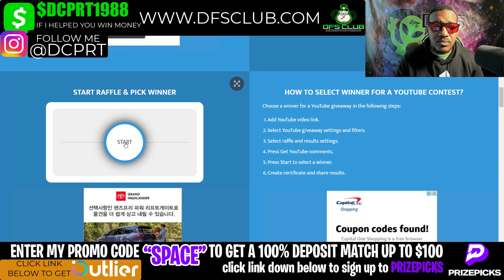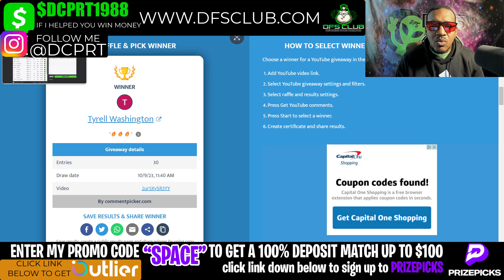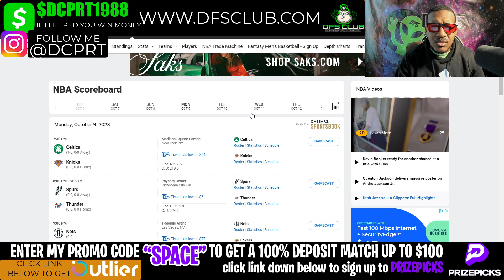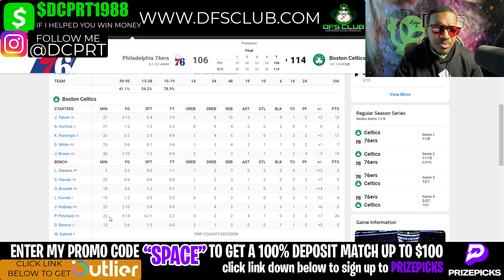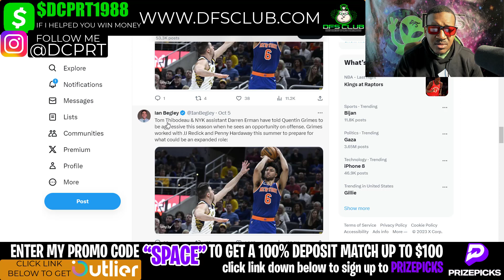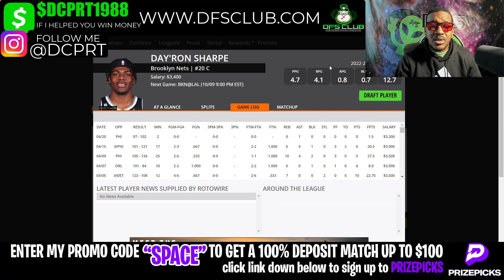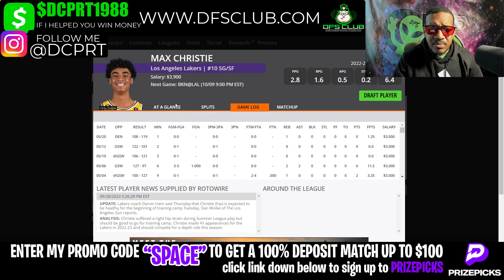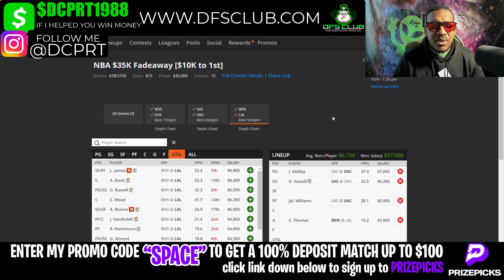NBA DFS PRESEASON DRAFTKINGS FANDUEL MONDAY 10/9/2023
NBA DraftKings Picks + FanDuel Picks 10/9/2023: DFS Picks for Today Monday October 9th. Fantasy Football Stats, Strategy Tonight! draftkings​​​​​​​​​​​​​​​​​​​​​​​​​​ fanduel​​​​​​​​​​​​​​​​​​​​​​​​​​ tonight​​​​​​​​​​​​​​​​​​​​​​​​​​ today​​​​​​​​​​​​​​​​​​​​​​​​​​ dfs​​​​​​​​​​​​​​​​​​​​​​​​​​ nbadfs dfs